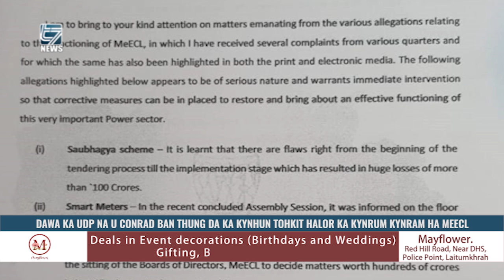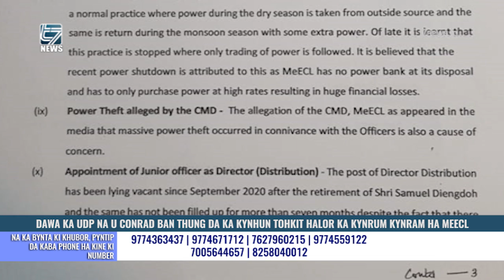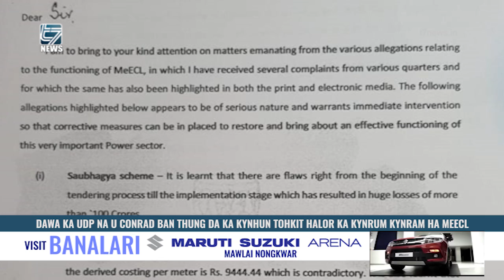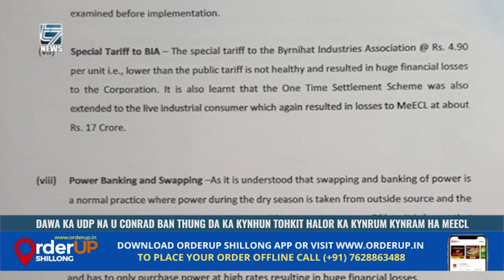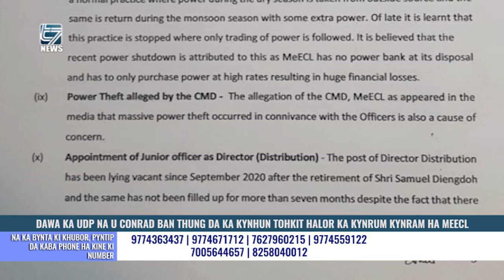DAWA KA UDP NA U CONRAD BAN THUNG DA KA KYNHUN TOHKIT HALOR KA KYNRUM KYNRAM HA MEECL